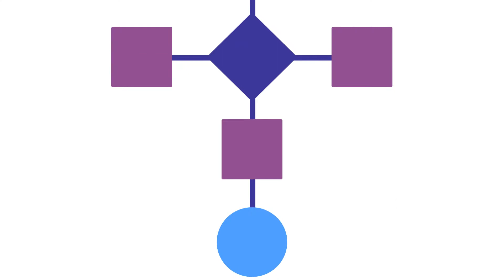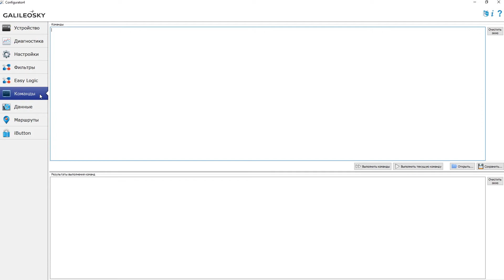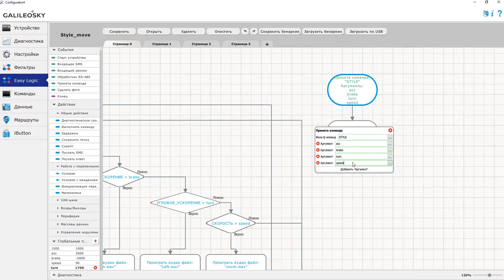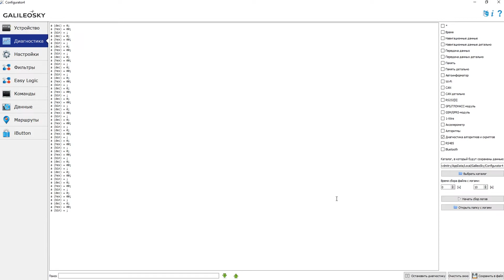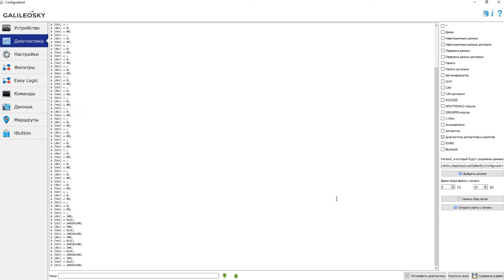Работа со стартовыми событиями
В этом видео рассмотрим различные стартовые события, некоторые полезные вспомогательные блоки и поговорим о подстановках.